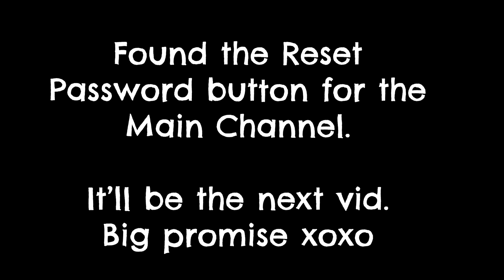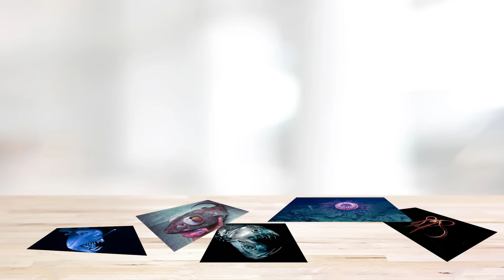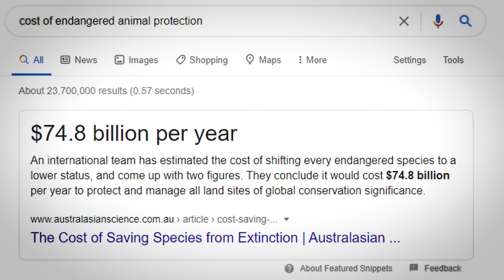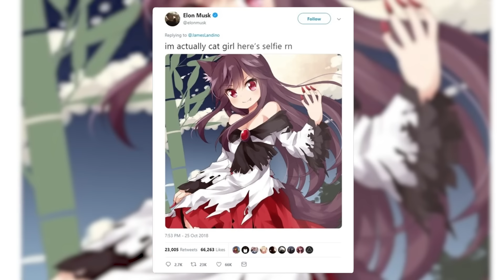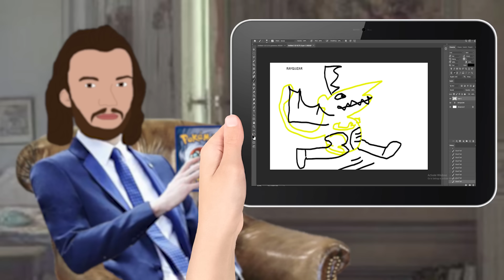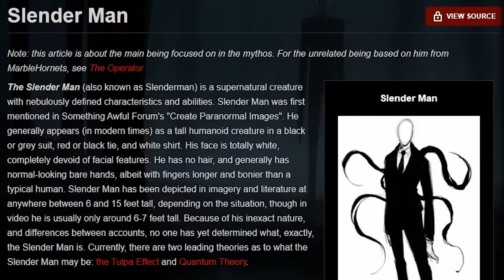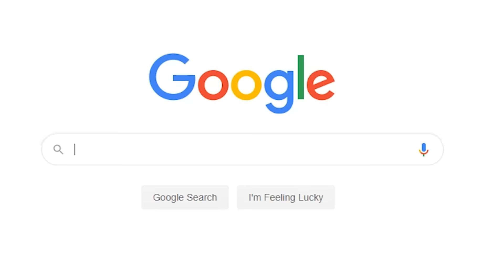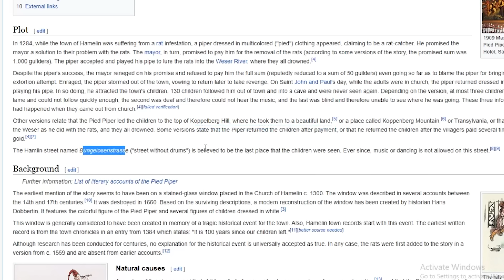monsters.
The British guy's name is Ordinary Things.
Do check it out -- if you like my content you'll like his.
V cool tech behind it. Check them out.